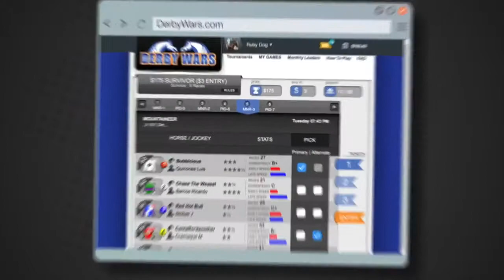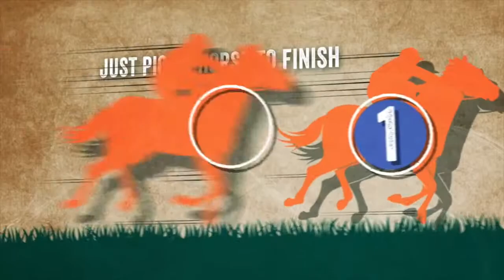2015 Breeders Cup Classic Contender Beholder Interview with Richard Mandella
HRN's Brian Zipse interviews Beholder's trainer, Richard Mandella. Beholder seeks to become the second mare in history to win the Breeders Cup Classic.

Trainer Richard Mandella announces that Beholder has scratched from the 2015 Breeders' Cup Classic at Keeneland.

2-time Breeders' Cup champion Beholder was forced to miss going for her third straight victory in the World Championships last October due to developing a .

Beholder will miss the 2015 Breeders' Cup Classic due to bleeding following a gallop Thursday at Keeneland. For all your Breeders' Cup coverage, keep .